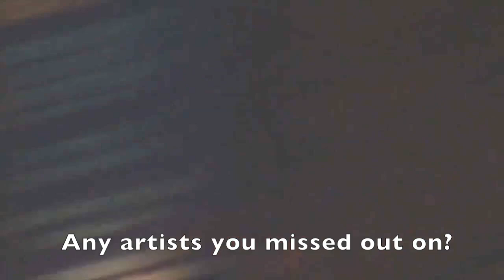Simon Napier-Bell at the New Rose, Islington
Simon Napier-Bell gives a talk about rock management and other things at the New Rose pub in Islington, October 2015. Simon Napier-Bell has been manager of the Yardbirds, Jeff BEck, Jimmy Page, T Rex, Marc Bolan, Japan, Wham!, George Michael, Asia, and others.